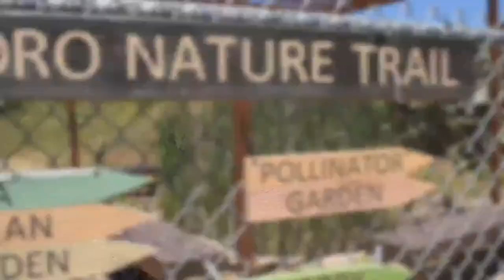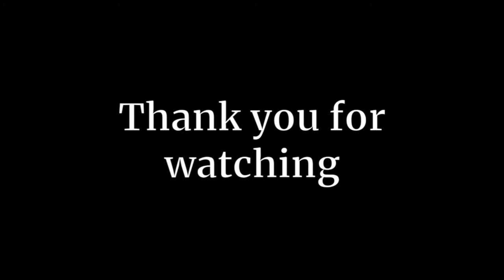How to Create a Native School Garden - Tony Tubbs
Join us as we visit famed educator, horticulturist, and CNPS Ambassador, Tony Tubbs! In this workshop, Mr. Tubbs (as his students call him) shares his expertise in creating community-engaged education gardens. Tony tells us the story of these California native gardens and tips on how he created, funded, and maintains them for restoration, education, and community project.